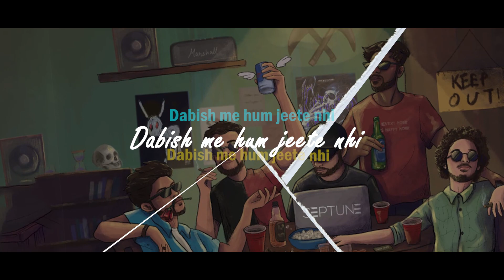Bante Kalakar - AGRXM x Veermusic (prod.by Septune)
Dive into the raw and unfiltered world of the music industry with "Bante Kalakar" by AGRXM, featuring Veermusic and produced by Septune. This powerful track peels back the layers of the entertainment business, shedding light on the struggles and challenges faced by emerging artists in a sea of fake personas.